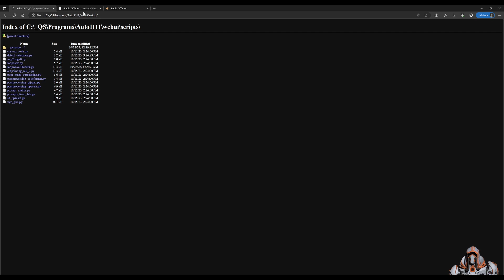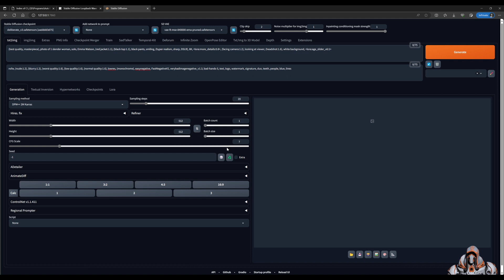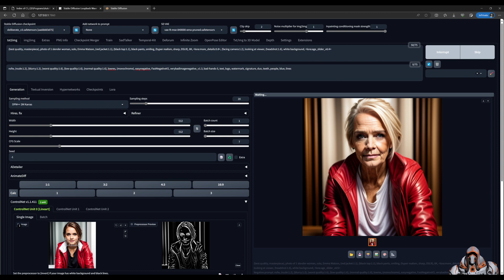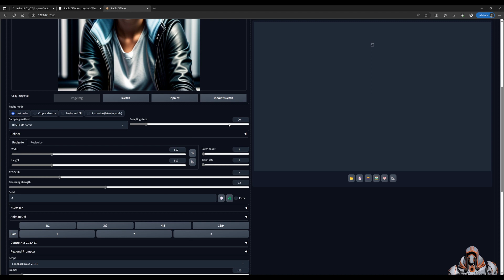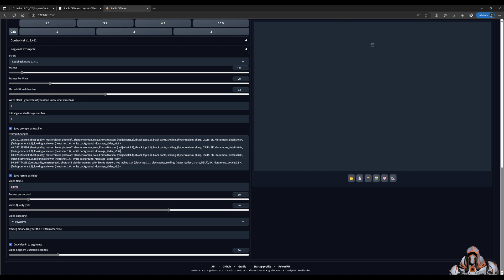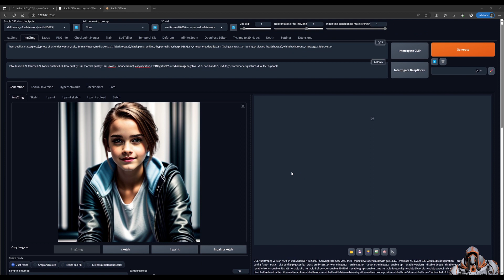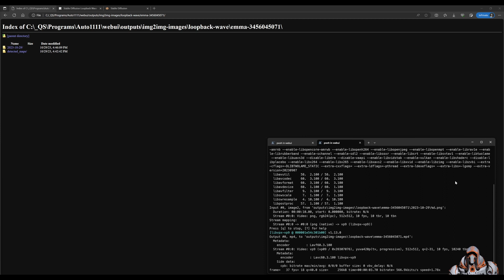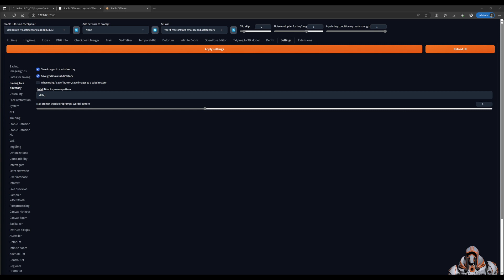Morphing with Loopback Wave Script - Stable Diffusion (Automatic 1111)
A small demonstration on how to use the Loopback Wave script in Automatic 1111.

WARNING: YouTube does not like the "less-than" or "greater-than" symbols, so I have to use special characters!

[Prompts]
Negative: nsfw, (nude:1.2), (blurry:1.2), (worst quality:1.6), (low quality:1.6), (normal quality:1.6), lowres, (monochrome), easynegative, FastNegativeV2, verybadimagenegative_v1.3, bad-hands-5, text, logo, watermark, signature, duo, teeth, people, blue, lines

Step Changes:
20::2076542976::(best quality, masterpiece), photo of 1 slender woman, solo, Emma Watson, (black shirt:1.1), (red jacket:1.1), black pants, smiling, (hyper realism, sharp, DSLR), 8K, ⩹lora:more_details:0.8⩺, (facing camera:1.2), looking at viewer, (headshot:1.6), white background, ⩹lora:age_slider_v6:4⩺
40::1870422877::(best quality, masterpiece), photo of 1 slender woman, solo, Emma Watson, (black shirt:1.1), (red jacket:1.1), black pants, smiling, (hyper realism, sharp, DSLR), 8K, ⩹lora:more_details:0.8⩺, (facing camera:1.2), looking at viewer, (headshot:1.6), white background, ⩹lora:age_slider_v6:2⩺
60::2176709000::(best quality, masterpiece), photo of 1 slender woman, solo, Emma Watson, (black shirt:1.1), (red jacket:1.1), black pants, smiling, (hyper realism, sharp, DSLR), 8K, ⩹lora:more_details:0.8⩺, (facing camera:1.2), looking at viewer, (headshot:1.6), white background, ⩹lora:age_slider_v6:1⩺
80::82990026::(best quality, masterpiece), photo of 1 slender woman, solo, Emma Watson, (black shirt:1.1), (red jacket:1.1), black pants, smiling, (hyper realism, sharp, DSLR), 8K, ⩹lora:more_details:0.8⩺, (facing camera:1.2), looking at viewer, (headshot:1.6), white background, ⩹lora:age_slider_v6:-2⩺